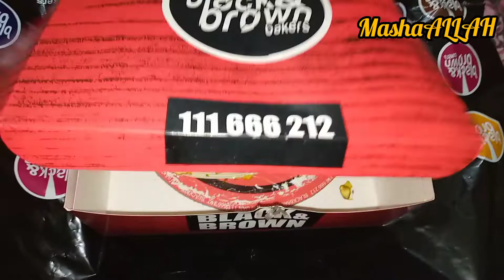Birthday celebration chunnu munnu ka🤭....